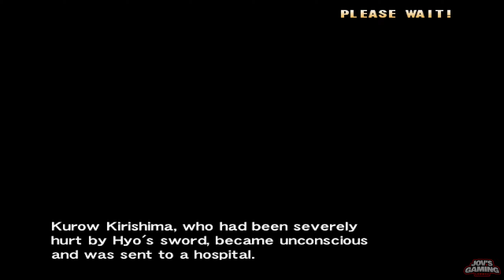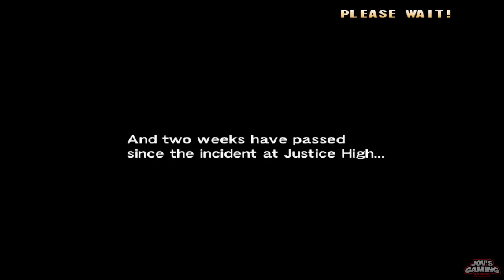Project Justice - Dreamcast Longplay, Justice H.S. Story | Redream 1.5.0 | 4K-IR 60fps 16:9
Story long play of Project Justice on Dreamcast. Justice H.S. story. Loading screens were edited out for a better viewing experience. Internal resolution of 3840x2880 (4K internal resolution) and 16:9 aspect ratio Widescreen Cheat activated. 1440p output file. Not Much else to list as Redream just simply works out of the box and on many configurations. The game needs to be .gdi format to run the widescreen code. The video is to serve as a visual demonstration. It is not a skill or speed run demonstration. As with many emulators out there, some graphical glitches may occur.

PC Setup:
AMD Ryzen 7 1700 @ 4.0GHz OC
ASUS ROG Strix X370-F GAMING
G.SKILL Flare X Series 16GB 3200MHz CL14
PowerColor AMD Radeon Vega 56 RED Dragon @ 1670 MHz OC